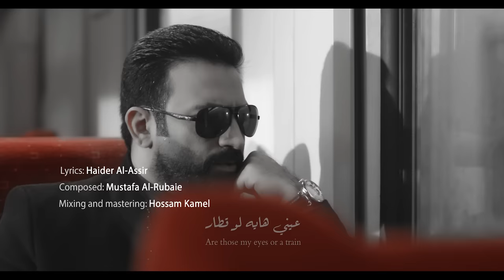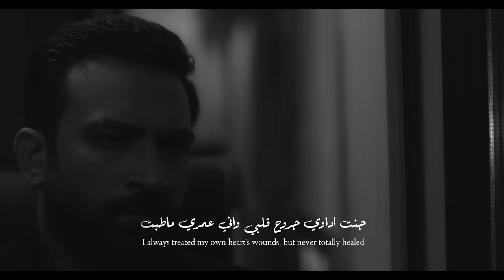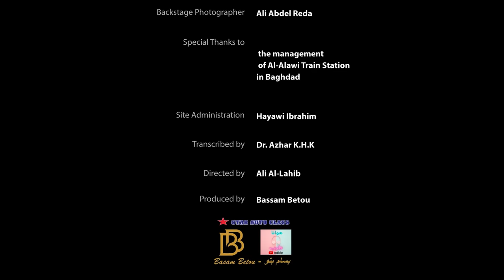مصطفى الربيعي - القطار (ألبوم القطار) حصرياً|2022|Mustafa Al-Rubaie - Alqitar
مصطفى الربيعي - القطار (ألبوم القطار) حصرياً|2022
2022|Mustafa Al-Rubaie - Alqitar

كلمات : Haider Alassir - حيدر الاسير
الحان :  @Mustafa Al Rubaie - مصطفى الربيعي
مكس وماسترنغ :  @Hussam Kamil | حسام كامل
تصوير واخراج : Ali Alhib - علي الهيب
color & Edit : Ahmad waad - احمد وعد
 مدير الاضاءة  : majid abdel Nabl & Haider Sadawi
ماكير : Hamada Alzeen - حمادة الزين
مصور كواليس : Ali Abed alreda - علي عبد الرضا
إنتاج : bassam Betou - بسام بتو
ادارة الموقع : Hayawee Ibrahim - حياوي ابراهيم

كلمات الاغنية

عيني هايه لو قطار
يوميه نازل واحد
كلها تتحول
مو مثل الاول
واني عالطبع اللي بيه بأبو زايد
وانته اولهم بعد ابهالگلب مالك امان
تحلف اتوافيلي وانته خاين اصلاً من زمان
عالأقل بقيلي منك شي اذكره واحچي بي
اللي مثلك چان لازم اي وجه ماينِّطي
وعلى كلن اي نسيت الراح راح
وگلبي من همك ابشرك استراح
ياللي گلبك للجميع اصلاً متاح
وعلى كلن إي نسيت الراح راح

هذا سوء الأختيار
اذاني دمر حالي
جابلي عالم
صعبه تتوالم
الوفه عدهم شي رخيص وعندي غالي
الناس تختار اليحبها وآني للأسوأ رحت
چنت اداوي جروح گلبي وآني عمري ماطبت
الملك ماعاش مثلك وانته تحچي بالملل
تهدم شما ابني بيك وهالوضع لا يحتمل
كلشي سويته اعله مودك ضاع ضاع
بدوني راح تحس وحيد و بالضياع
راح اعوفك آني حلاً للنزاع

توزيع ديجتال : شركة قنوات
ـــــــــــــــــــــــ
Official  Social Media  Accounts: